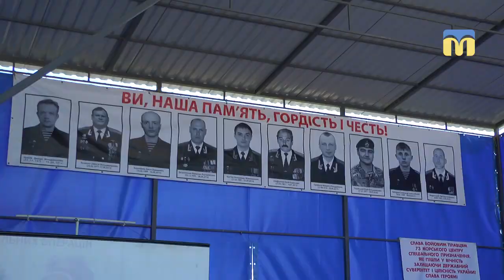Морський центр спеціального призначення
Із показовими виступами, гвинтокрилом, БТР-ми, концертом та польовою кухнею.
На Миколаївщині, в селі Чорноморка Очаківського району,  відзначили п’ятнадцять років з дня заснування Морського центру спеціального призначення.